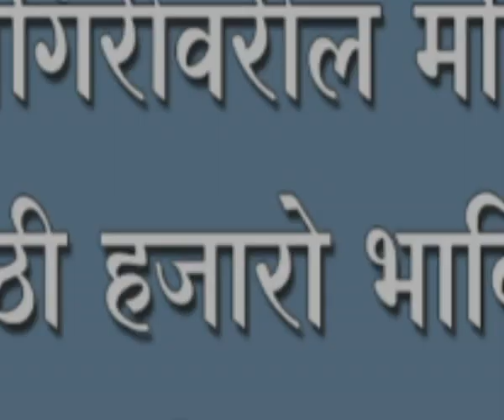संजीवनगिरीवरील मलिकार्जुन देवदर्शनासाठी हजारो भाविकंाची गर्दी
संजीवनगिरीवरील मलिकार्जुन देवदर्शनासाठी हजारो भाविकंाची गर्दी ; हरहर महादेव ऽऽ बमबम भोले ऽऽ झाला गजर